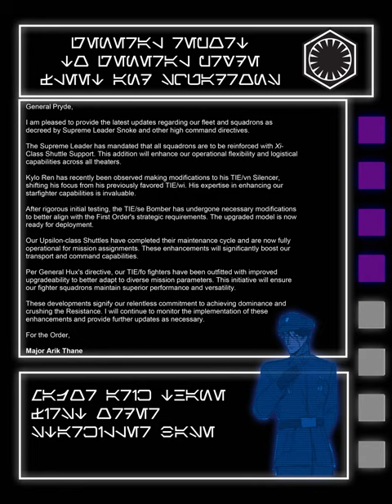XWA: For the Order... (First Order)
XWA Points Teaser

Major Arik Thane updates General Pryde on enhancements within the First Order.

XWA Points Beta Officially comes out September 1st
Keep up with XWA announcements through the X-Wing 2.5 Edition Discord